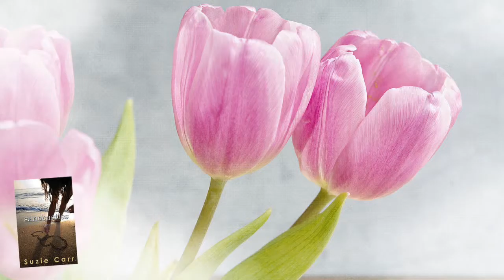Uplifting Story - Sandcastles by Suzie Carr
Novelist, Suzie Carr, reads from her novel, Sandcastles.

2015 Rainbow Book Award Runner-Up for Lesbian Contemporary General Fiction
2015 Rainbow Book Award Runner-Up for Best Lesbian Book

Lia is smart, successful, and best friends with Dean, a gay man who is just as neurotic as she. Life is smooth and flowing, unmarked by much more than a little family jealousy here and there, until she runs into Willow, an exciting enigma from her past.

Willow, a psychic, receives a sense that something is off kilter surrounding Lia. Should she tell her, even though Lia, the person she’s never been able to stop thinking about since childhood, might run the other way? It’s a risk she decides to take, and Lia’s curiosity surprises her.

As truths about life, love and uncertainties are unearthed, Lia and Willow, two women in love with each other, along with their friend Dean, learn to seek strength from unexpected places and people. Along their journeys, the three learn what a struggle it is to maintain their sandcastles as they embrace the parts of their lives that really matter.

This book delves into the empowering world of holistic health, natural medicine, naturopathy, reiki healing, acupuncture, and health and wellness.